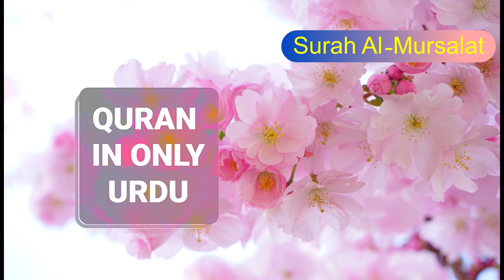Surah Al Mursalat only Urdu Tarjuma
सूरा अल-मुरसलात कुरान का 77 वां सूरा है। इसमें 50 आयतें हैं।

listen to Surah Al-Mursalat. The Surah was revealed in Mecca, ordered 77 in the Quran. The Surah title means "The Emissaries" in English.

The theme of the Surah is to assert the doctrine of resurrection and hereafter and to admonish and warn people of the consequences which will ultimately follow and conclude the outcome. Surah Mursalat was revealed to Prophet. He was reciting it, and I was learning it from his mouth.

Surah Mursalat or 'Urf as it is also known, is on of the chapters of the 29th juz' of the Quran and like many chapters of the Quran, delves into the important topic of the Day of Judgment.

| Thanks |